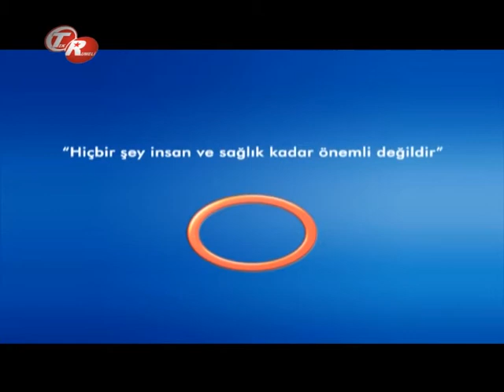Beyin Tümörlerinin Tedavi Aşamaları ?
Beyin Tümörlerinin Tedavi Aşamaları ? Beyin Sinir Ve Omurilik Cerrahisi Uzmanı Doç.Dr. Çetin Ayhan EVLİYAOĞLU bilgilendiriyor.  Avrasya Hospital Tek Rumeli Şifa Kapısı Programı